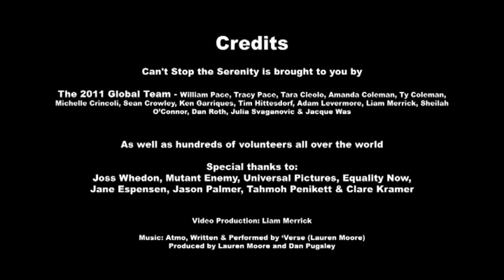CSTS 2011 Global Intro Video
This video aired before the film "Serenity" at Can't Stop the Serenity screenings all around the world in 2011, celebrating the event's 6th year.

The video features Joss Whedon, Jason Palmer, Jane Espensen, Tahmoh Penikett, Clare Kramer, Eliza Dusku, Dichen Lachman, Summer Glau and a host of Browncoats from across the globe!

You can find out more about Can't Stop the Serenity

Video production by Liam Merrick